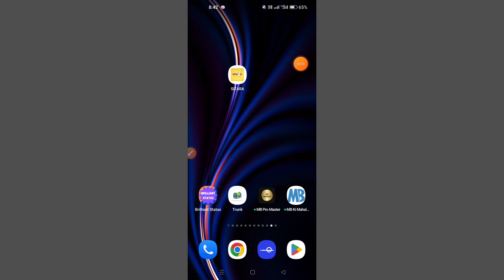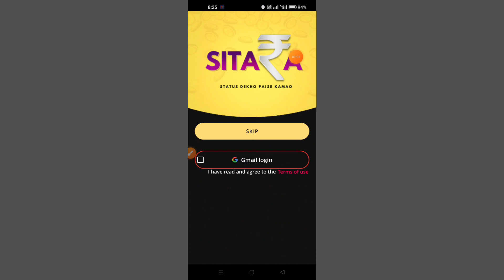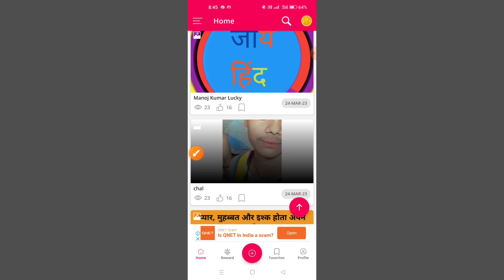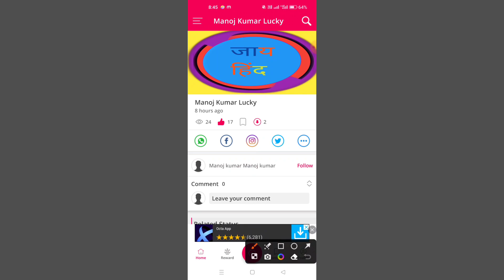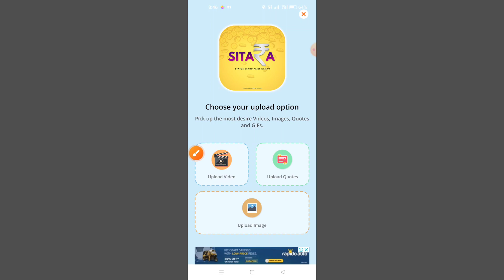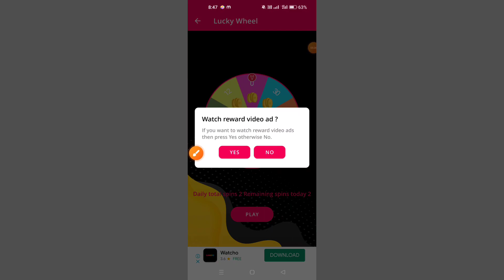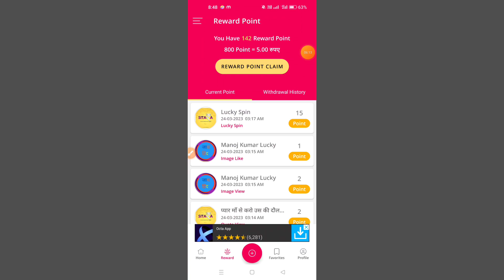SITARA App Se Paise Kaise Kamaye !! How To Earn Money From SITARA App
Refer Code g2icmjbc